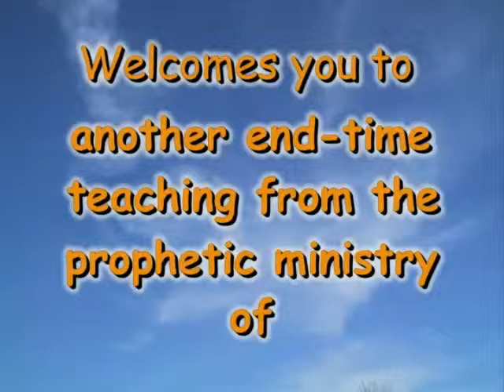Series 2 Thriving In A Joint Compound part 1 of 12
Can we thrive living together?